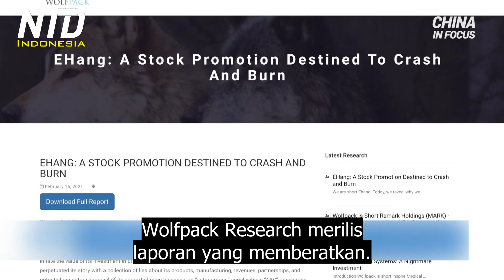Saham Perusahaan Drone Tiongkok Anjlok Dalam Semalam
Saham perusahaan drone Tiongkok turun drastis, sebesar 60%, dalam satu hari. Ini terjadi setelah sebuah laporan menuduh perusahaan itu berbohong tentang pendapatan mereka.

Saham perusahaan manufaktur drone Tiongkok EHang Holdings anjlok lebih dari 62% di Nasdaq pada hari Selasa. Hal ini diduga karena adanya laporan dari sebuah perusahaan riset investasi.

Mereka mengatakan EHang adalah promosi saham yang rumit berdasarkan sebagian besar, pada pendapatan palsu, kontrak penjualan palsu, dan kebohongan. Mereka mengatakan bahwa EHang adalah, "Ditakdirkan untuk hancur dan terbakar."

EHang, di sisi lain, menanggapi dengan mengatakan bahwa laporan tersebut salah dan tidak berdasar. Pembuat pesawat tak berawak Tiongkok itu juga mengatakan, bahwa mereka mematuhi peraturan Nasdaq. EHang memulai debutnya di AS pada akhir 2019.